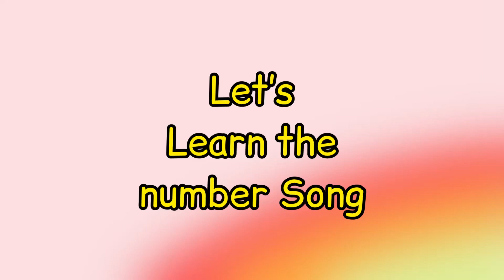One two | buckle my shoe | Numbers | learn Numbers | 1 to 10 counting | for kids